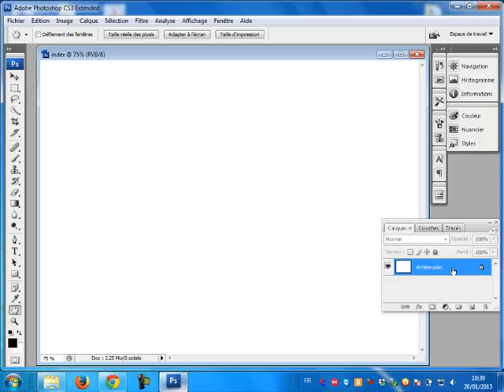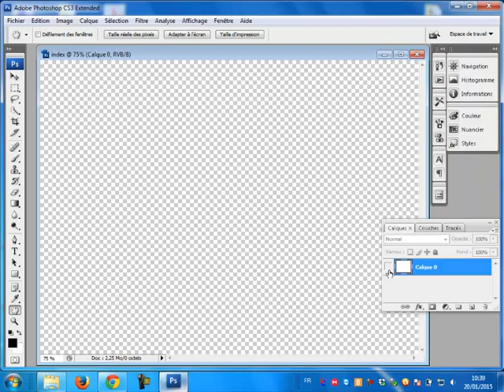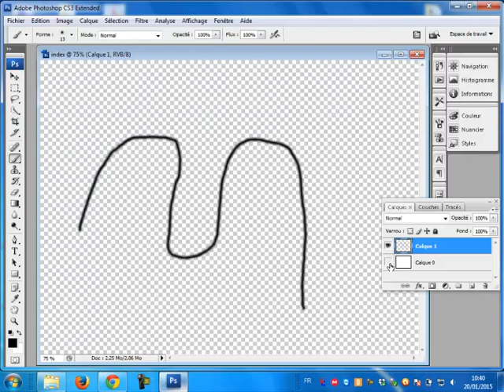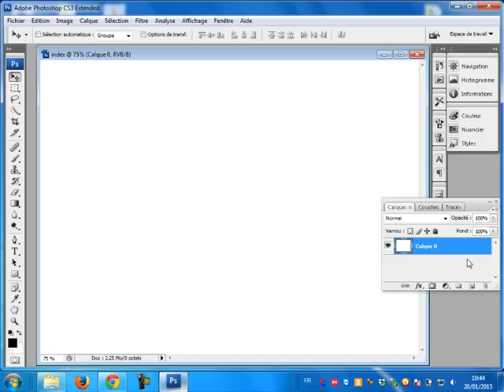02 Calques dans photoshop CS3